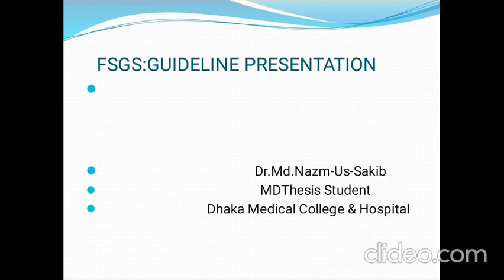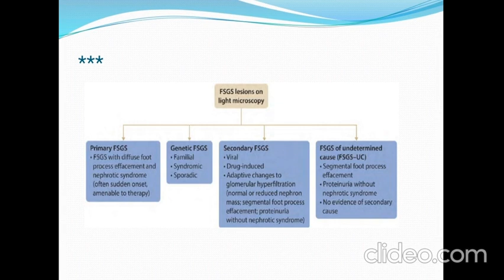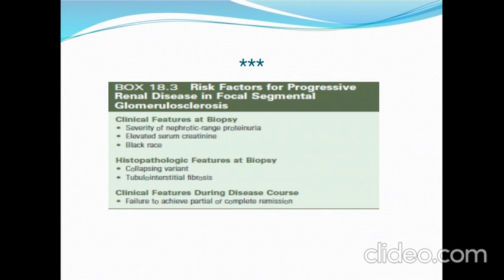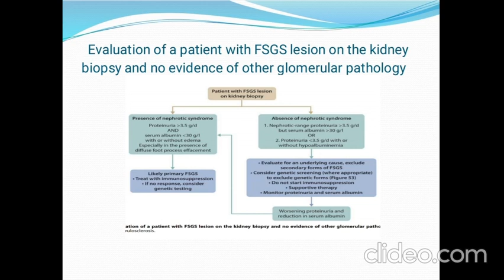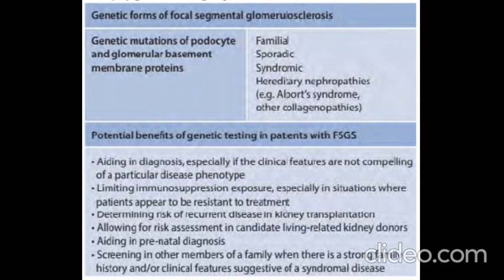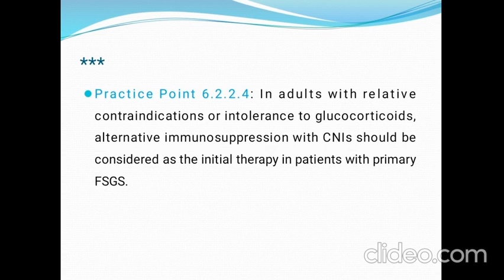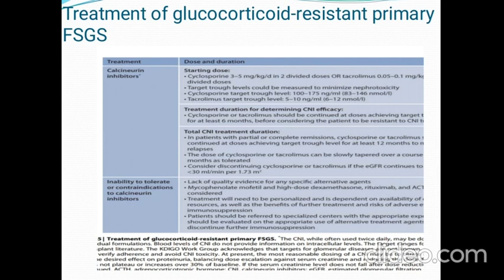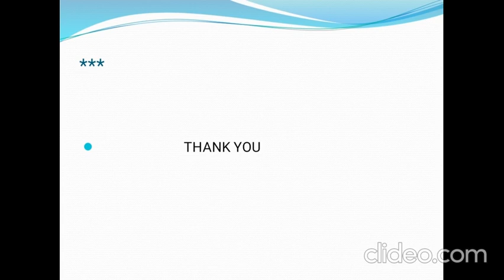Focal Segmental Glomerulosclerosis-FSGS-KDIGO 2021-by Dr Sakib-video by Dr Saeed